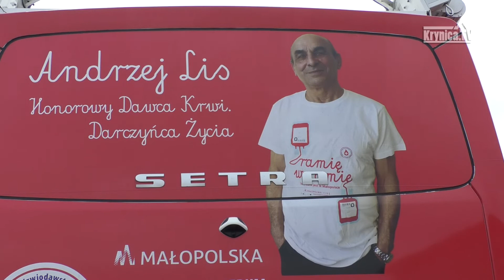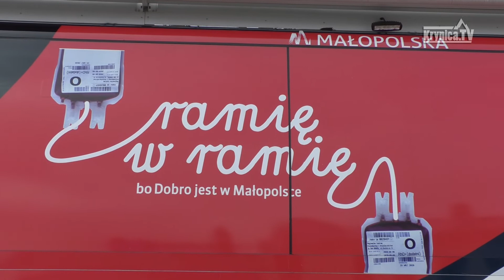Andrzej Lis oddał 100 litrów pełnej krwi!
W niedzielę (5 grudnia) na Rynku w Starym Sączu Andrzej Lis, honorowy krwiodawca oddał setny litr krwi. W tym dniu przekazano także nowy krwiobus zakupiony w ramach Małopolskiej Tarczy Antykryzysowej.

Realizacja: Krynica.TV